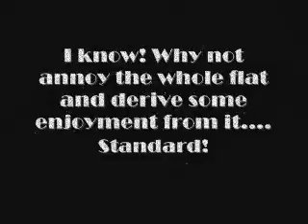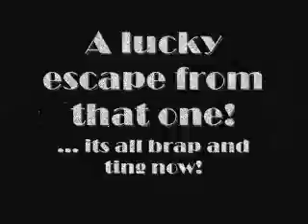Annoying Ones Flat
A merry silent romp and period of digression through Flat 109 at Aberystwyth University